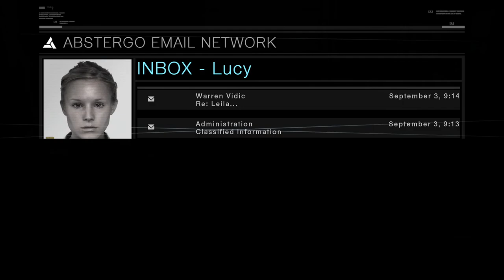Assassin's Creed 1 [Part 5: Garnier de Naplouse Investigation] (No Damage & English subtitle)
English subtitle is available. You can turn it on from the subtitle menu.

00:00 Modern Day #3
06:08 Al Mualim's briefing
07:50 Training #2
08:42 Going to Acre
12:34 Acre
16:55 Investigation starts
18:20 Investigation #1 Informer Flag Challenge
20:52 Investigation #2 Interrogation
24:37 Investigation #3 Pickpocket
26:46 Investigation #4 Archer Stealth Assassination Challenge
28:52 Investigation #5 Eavesdropping
30:16 Investigation #6 Informer Assassination Challenge